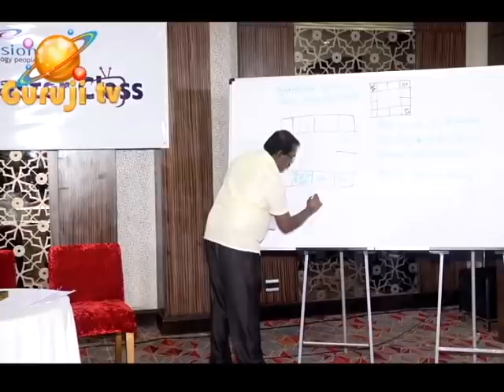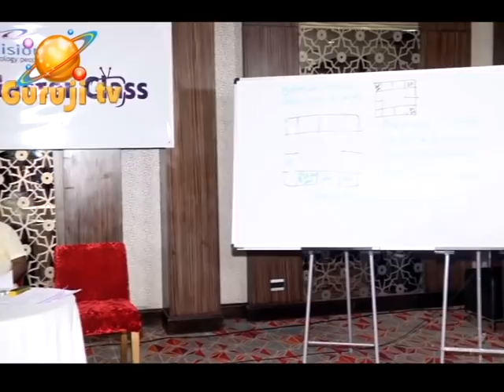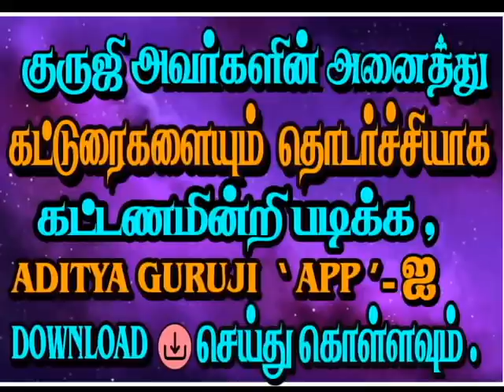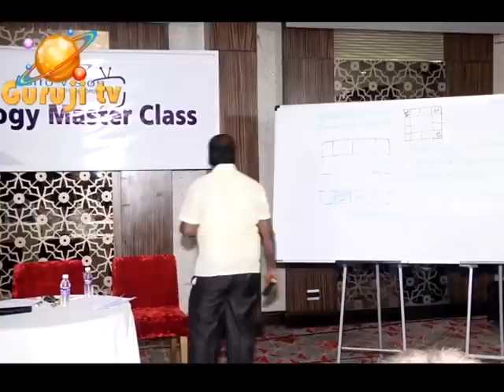1628-CONGENITAL EYE DISORDER(பிறவிக்கண் கோளாறு)PREMIUM VIDEO- 041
பிறவிக்கண் கோளாறு - சூரியன் - இரண்டாம் வீடு - 12 பாவக காரகத்துவங்கள்-
ஜோதிடக்கலை அரசு ஆதித்ய குருஜியின்  வீடியோ..PREMIUM VIDEO- 041